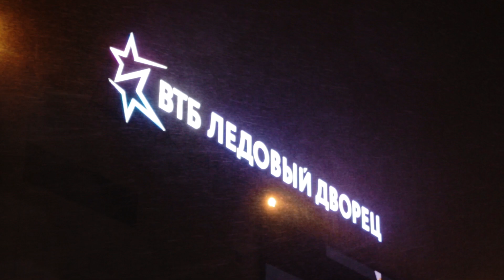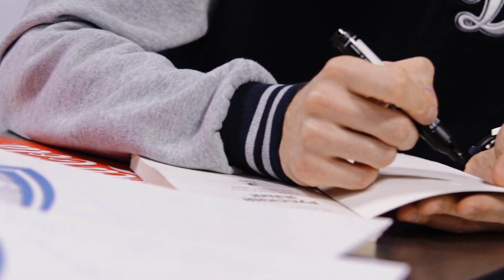Сюжет о матче «Динамо» - «Северсталь»